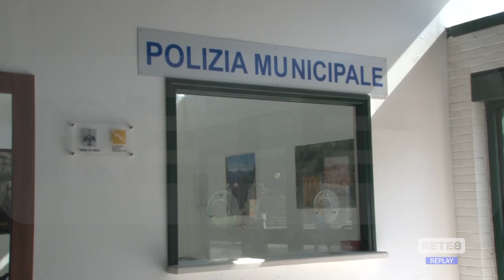L’Aquila - Presidio di Polizia municipale al Terminal di Collemaggio